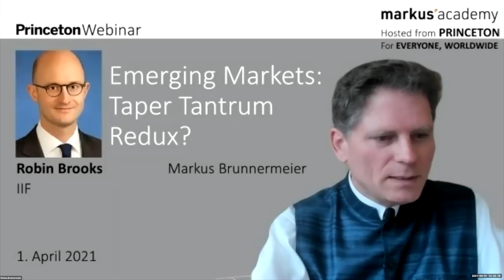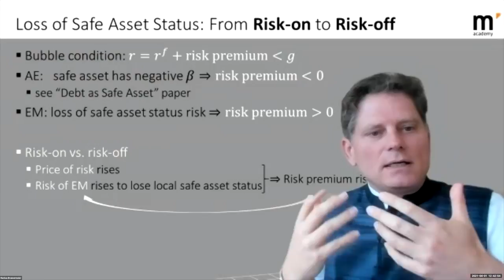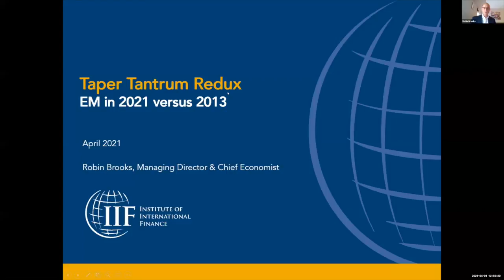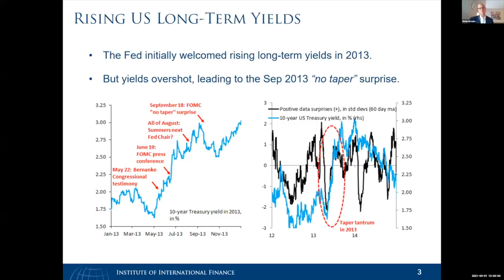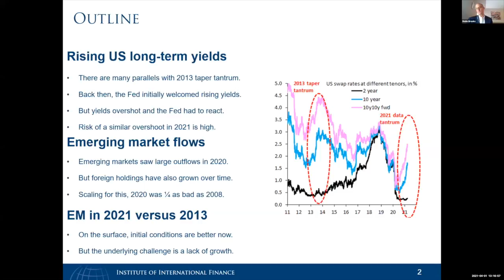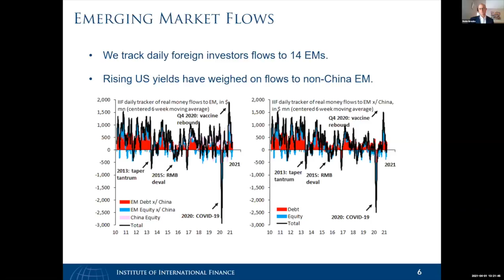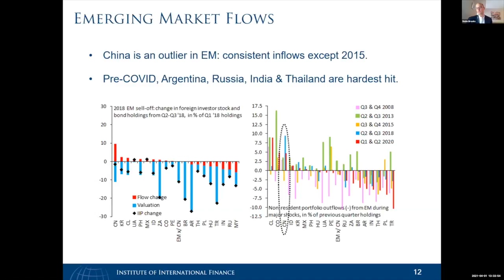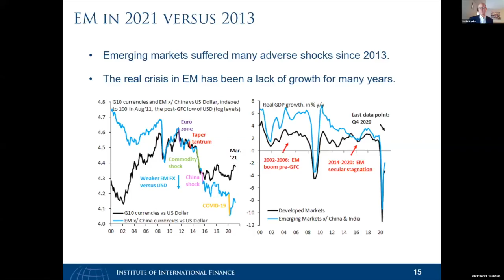Robin Brooks on "Emerging Markets: Taper Tantrum Redux?"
On Thursday, April 1, Robin Brooks joined Markus’ Academy for a lecture on “Emerging Markets: Taper Tantrum Redux?” Brooks is the Chief Economist of the Institute of International Finance. Introductory remarks by Markus Brunnermeier.